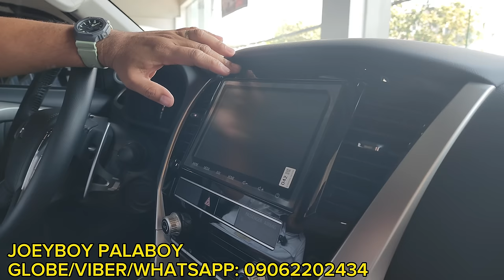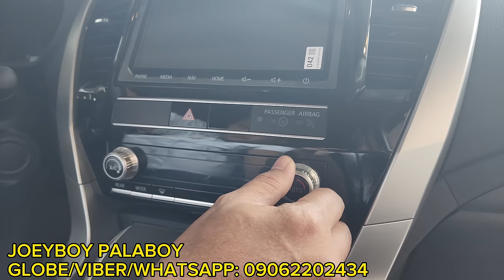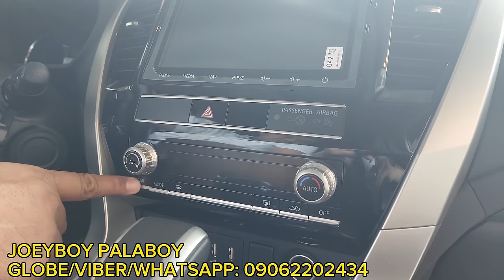ANG ANGAS NG 2024 mitsubishi monterosport GLS AUTOMATIC DAMING FREEBIES NI PALABOY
2024 MITSUBISHI MONTERO GLS AUTOMATIV
SRP: 1,828,000

65K ALL IN DOWNPAYMENT
(RCBC APPROVAL)

113K ALL IN DOWNLAYMENT
(OTHER BANK APPROVAL)

FIRST 2 MONTHS PAYMENT MO AY FREE!!
START NG FIRST PAYMENT MO AY AFTER 90 DAYS!!!

EXCLUSIVE FREEBIES
UNDER INHOUSE BANK FINANCING

GT OR BLACK SERIES LOOK MAGS SWAP UPGRADE
GT SPOILER
GERMAN LEATHER SEAT COVER
DEEP DISH MATTING
BOSCH EUROPA HORN
RAINVISOR
HD DASHCAM
CAR COVER
CAR CARE KIT
2PCS KEYCHAIN
2PCS UMBRELLA

Located at Peak Motors Phils. Inc., - Jose Abad Santos
For proof of releases, kindly visit my facebook account & facebook page.

Facebook: Joey Arje Olimba / joeyarjeolimba03
FB Page: Mitsubishi PEAK Motors Abad Santos Best Deal / mitsubishiphillowdownpaymentpromo